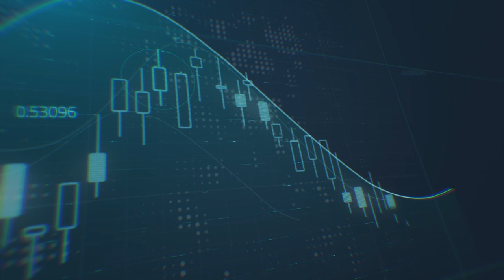ماهي التوقعات بالنسبة للدولار الأمريكي وهل ستستمر الضغوط البيعية لليرة التركية؟